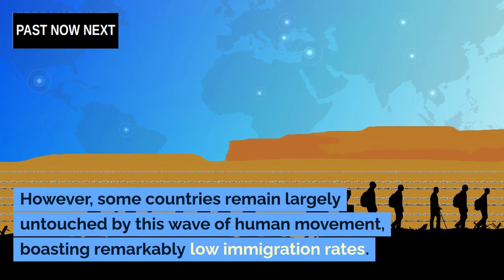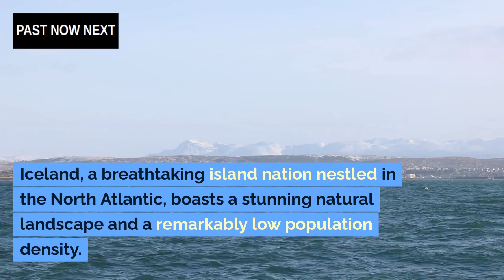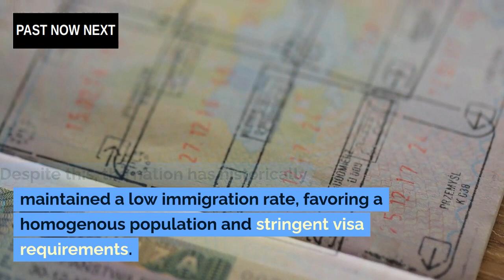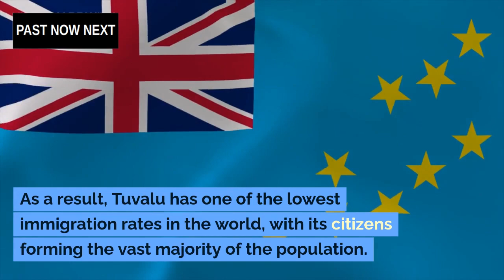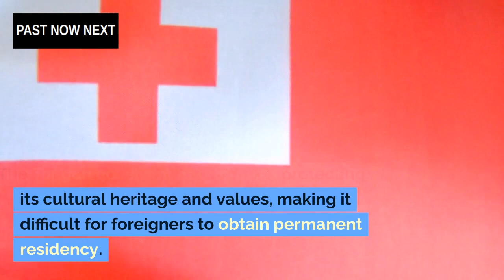Discover the Secrets: 7 Countries with the Fewest Immigrants! 🌍🤔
👋 Welcome back, dear viewers! Today, we're diving into the intriguing landscapes of seven countries untouched by the global migration wave. Join us on a journey exploring the unique reasons behind their remarkably low immigration rates.

🌐 Japan's Cultural Fortress:
Unveil the mysteries of Japan, where strict immigration policies and a focus on national identity have crafted a demographic landscape that's 98.5% Japanese. 🗾🇯🇵

❄️ Iceland's Remote Tranquility:
Discover the beauty of Iceland, a remote island with a sparse population and limited opportunities for economic migrants. 🏔️🇮🇸

🏔️ Bhutan's Himalayan Identity:
Explore Bhutan, nestled in the Himalayas, where cultural preservation takes precedence, resulting in a population that's over 99% Bhutanese. 🏞️🇧🇹

📉 South Korea's Changing Dynamics:
Uncover South Korea's cautious approach to immigration, influenced by a rapidly aging population and shifting economic landscapes. 🌏🇰🇷

💼 Qatar's Transient Workforce:
Delve into Qatar's reliance on foreign labor and its impact on the nation's demographic composition. 🏗️🇶🇦

🏝️ Tuvalu's Environmental Challenges:
Learn about Tuvalu, a small island nation facing environmental threats, limiting its ability to absorb a significant immigrant population. 🌊🇹🇻

🌺 Tonga's Cultural Heritage:
Experience Tonga's Polynesian kingdom, where a strong sense of identity and tight-knit communities contribute to a low immigration rate. 🏝️🇹🇴